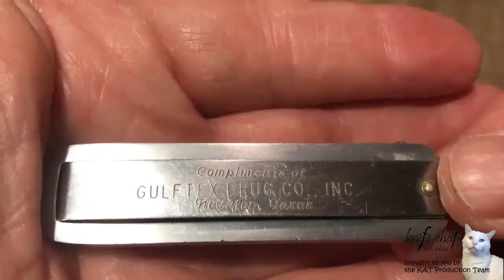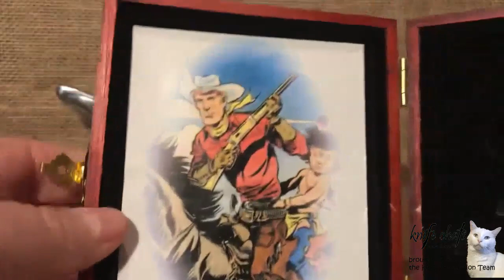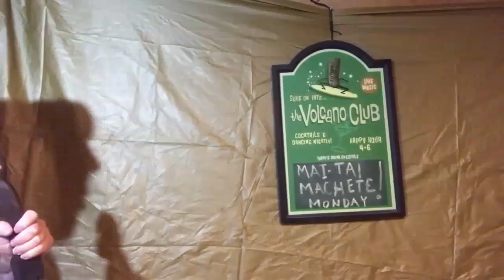Knife Chats with Tobias Almost Live May, 2021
A month in the making but it is time for another Knife Chats With Tobias, Almost Live.   In this episode we announce some exciting (maybe) future changes to Knife Chats'  we take a look at pakkawood,  talk a little bit about Rough Rider Scout Knives, and  take a small peek at Swiss Army Knives (or is that a peek at some some small Swiss Army Knives? Whistle knife